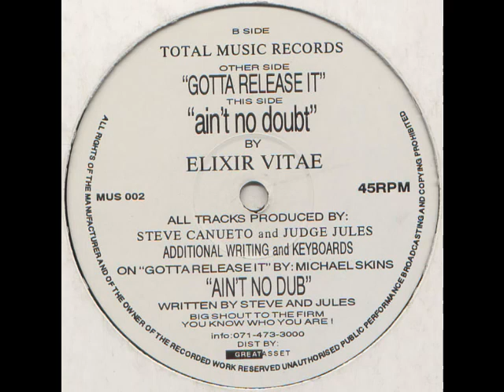Elixir Vitae Ain't No Doubt